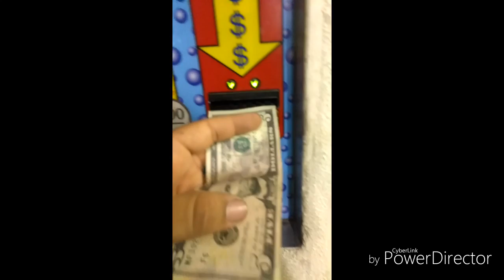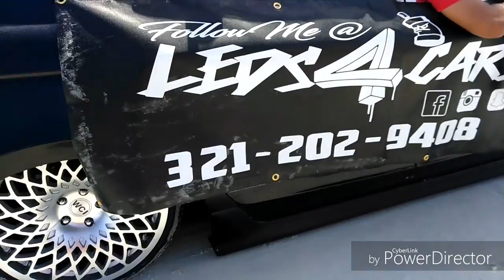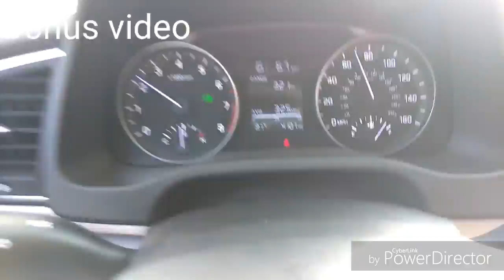JDM BEACHDAY 2K17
Turn on my post notifications an never miss a new video